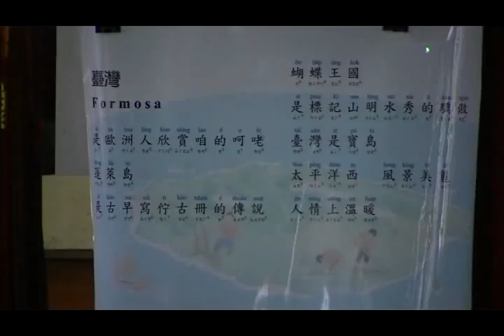05五忠吟唱 Formosa